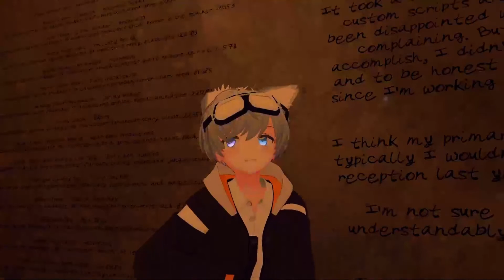The Tenth Floor Part 2˸ The Tenth Door - VRChat Games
Part two. This time there's no elevator, kinda, but there are spooky things.

End song Written and performed by Richie Kihlken
Thanks for giving me permission to use your amazing songs!